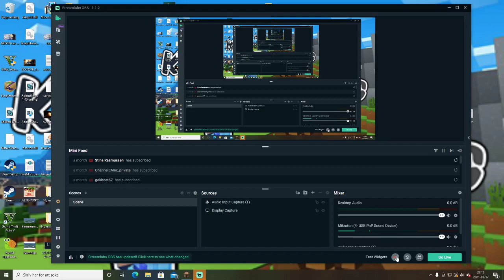Darkside Mc | Fixar och flamsar xD